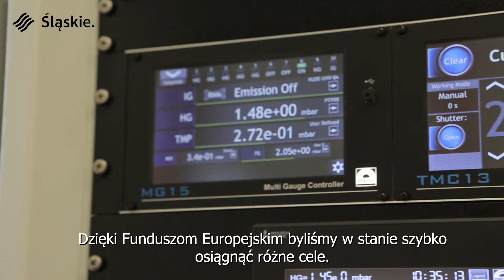Czas na innowacje!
Regionalny Program Operacyjny Województwa Śląskiego 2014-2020 dla nowoczesnej gospodarki.